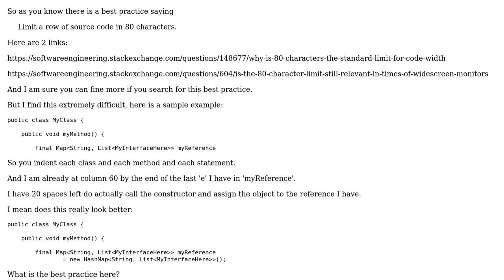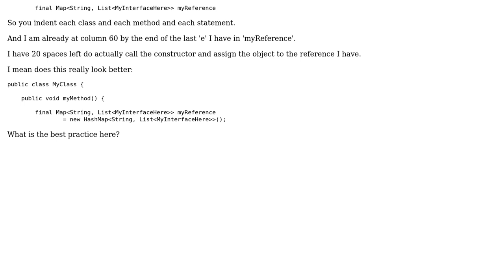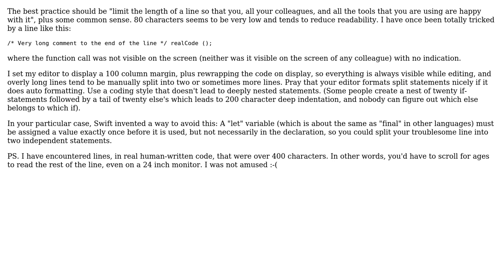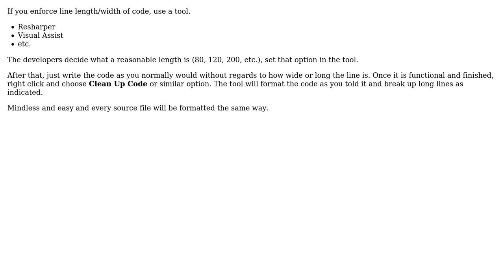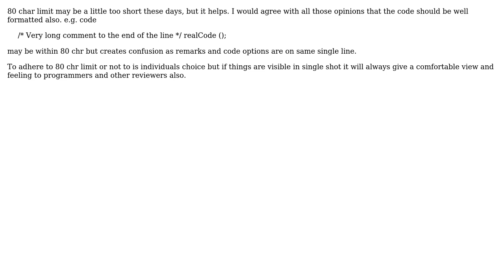Software Engineering: How to follow the 80 character limit best practice while writing source code?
With thanks & praise to God, and with thanks to the many people who have made this project possible! | Content (except music & images) licensed under CC BY-SA | Music | Images & others | With thanks to user user220681 user Simon B user Koray Tugay user Kilian Foth user Jon Raynor user gnasher729 user enderland user Bryan Oakley and the Stack Exchange Network Trademarks are property of their respective owners. You are responsible for your own actions.